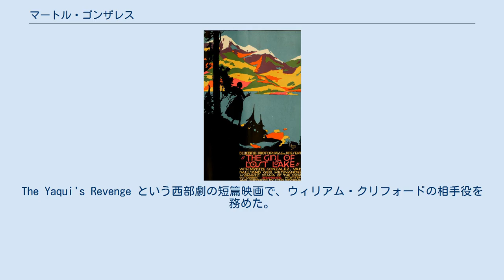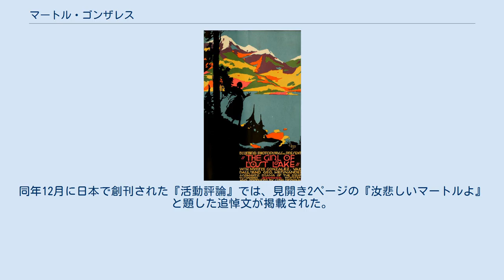マートル・ゴンザレス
マートル・ゴンザレス（Myrtle Gonzalez, 1891年9月28日 - 1918年10月22日）は、アメリカ合衆国の女優である。
 1891年（明治24年）9月28日、アメリカ合衆国のカリフォルニア州ロサンゼルス市に生まれる。
 1913年（大正2年）、ヴァイタグラフ・カンパニー・オヴ・アメリカ（ヴァイタグラフ・スタジオ）に入社、同社が量産する短篇映画に出演した。
1914年（大正3年）、1作のみ、ユニヴァーサル・フィルム・マニュファクチュアリング・カンパニー（現在のユニバーサル・ピクチャーズ）での作品に出演している。
The Yaqui's Revenge という西部劇の短篇映画で、ウィリアム・クリフォードの相手役を務めた。
 翌1915年（大正4年）、ユニヴァーサルに移籍、第1作は Inside Facts であった。
同年入社2作目の The Bride of the Nancy Lee 以降は、リチャード・スタントンとの数作を除き、すべてリン・F・レイノルズ監督作への出演となった。
 1916年（大正5年）、ユニヴァーサル傘下のブルーバード映画が製作した『沼の少女』、『沼の秘密』が日本でも公開され、たいへんな人気となる。
1917年（大正6年）の『南方の判事』が日本でも大ヒットする。
同年、アレン・ワットと結婚、『独艇の根拠地』を最後に休業する。
 1918年（大正7年）、全世界で猛威を振るったスペインかぜに罹患し、同年10月22日、同病による心不全によりロサンゼルス市内で死去した。
満27歳没。
同年12月に日本で創刊された『活動評論』では、見開き2ページの『汝悲しいマートルよ』と題した追悼文が掲載された。
 File:The Girl of the Lost Lake (1916)